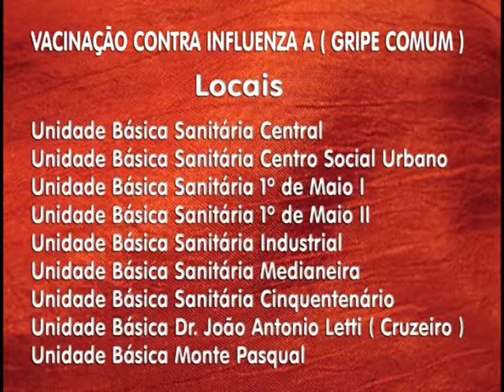Inicia a Campanha Nacional de Vacinação contra Influenza A